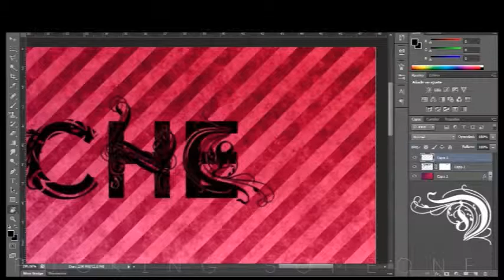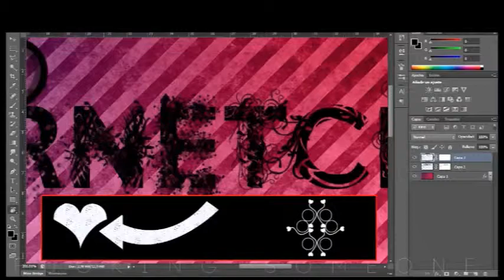Tutorial Photoshop con máscaras - Explosión texto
Otro video mas, disfrútenlo compártanlo y dejen sus comentarios